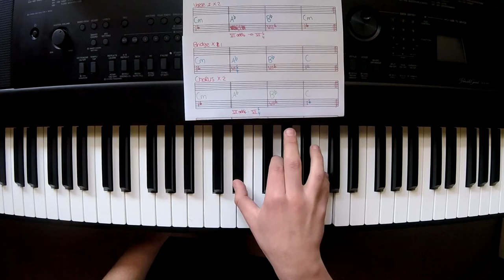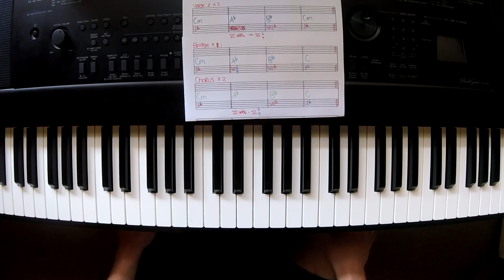Chainsmokers - Side Effects (Piano Cover / Tutorial / Sheet Music)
Hey,

[Verse 1]
It's 4AM, I don't know where to go
Everywhere is closed, I should just go home, yeah
My feet are taking me to your front door
I know I shouldn't though, heaven only knows

[Pre-Chorus 1]
That ooh, the side effect to my loneliness is you

[Chorus]
Ooh, you're all that I want
No good at giving you up
Come on and give me some love tonight

[Verse 2]
This happens every time I try to mix
Decision making with one too many drinks

[Pre-Chorus 2]
But, ooh, if late night friends have consequences, cool, yeah

[Chorus 2]
Ooh, I think about it all the time
Make it happen in my mind, I'm telling you, yeah

[Bridge]
Time should've taught me the lesson
Went looking for a sign, but instead I got a message
I take off my pride every time we undressing
Draw the line, I'm by the line (yeah)
Draw the line, I'm by the line

[Chorus 2]
Come on and give me some love tonight, yeah
I, I think about it all the time

side effects
side effects chords
side effects piano
side effects piano cover
side effects piano tutorial